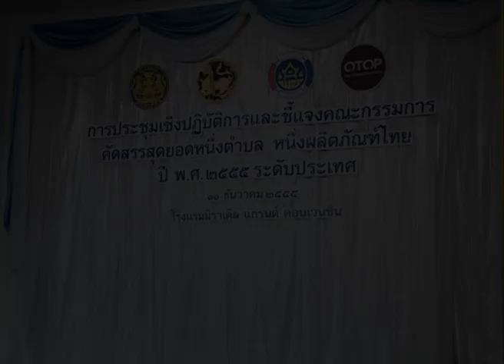นายกรัฐมนตรี เปิดการประชุม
นายกรัฐมนตรี เป็นประธานพิธีเปิดการประชุมเชิงปฏิบัติการและชี้แจงคณะกรรมการคัดสรรสุดยอดหนึ่งตำบล หนึ่งผลิตภัณฑ์ไทย ปี พ.ศ. 2555 ระดับประเทศ ณ ห้องแกรนด์บอลรูม ชั้น 4 โรงแรมมิราเคิล แกรนด์ คอนเวนชั่น ถนนวิภาวดีรังสิต กรุงเทพฯ 11 ธันวาคม 2555